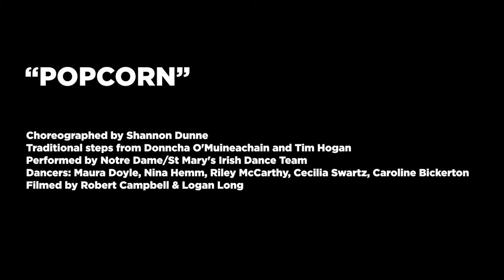POPCORN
This piece was originally choreographed by Shannon Dunne for Shannon Dunne Dance performance at the Kennedy Center Millennium Stage in 2014 as part of the EuroKids Festival.
Steps 1-3 are adaptations of traditional steps from Donncha O'Muineachain, Step 4 is from Tim Hogan.

This version was filmed in May 2021, with dancers from the University of Notre Dame Irish Dance Team:
Maura Doyle
Nina Hemm
Cecilia Swartz
Riley McCarthy
Caroline Bickerson

Special thanks to the dancers and Robert Campbell and Logan Long, videographers